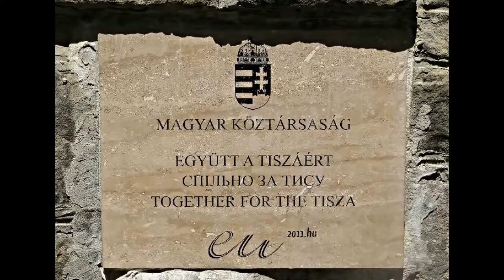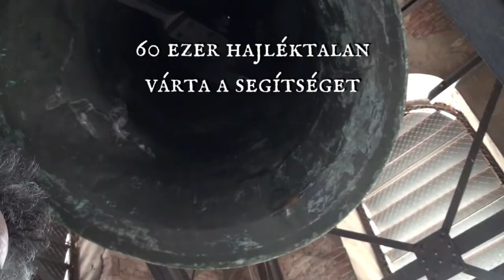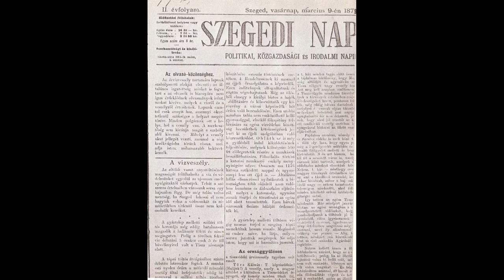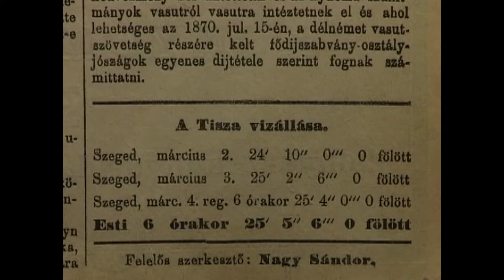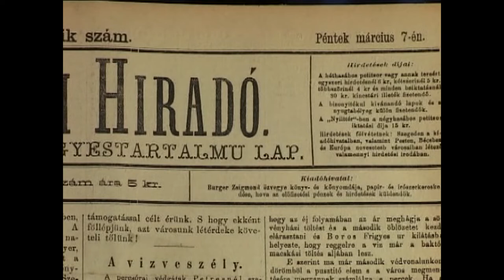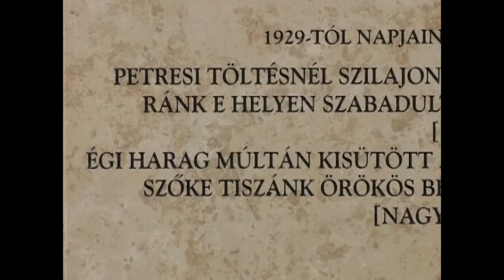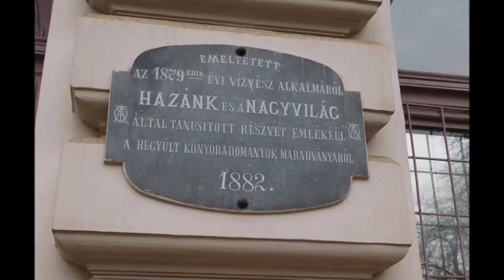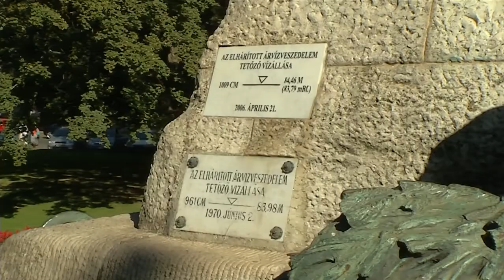A szegedi Nagyárvíz - 1879. március 12.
Távoktatást segítő sorozatunk első részében az 1879-es szegedi Nagyárvíz történetét dolgozzuk fel.
Amennyiben szeretnétek munkánkat segíteni, megtehetitek az alábbi számlaszámra/telefonra utalt bármilyen összeggel.
Kérjük, küldjétek tovább a videót.
Rendszeresen új tartalommal jelentkezünk.
A támogatásotokat és a megosztásokat köszönjük!!
PACSI Egyesület
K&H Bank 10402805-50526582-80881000